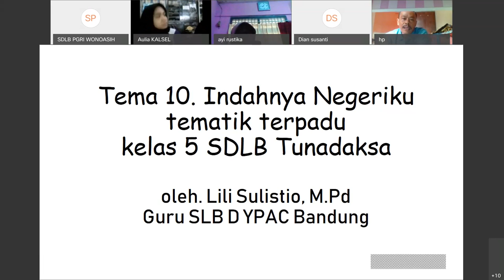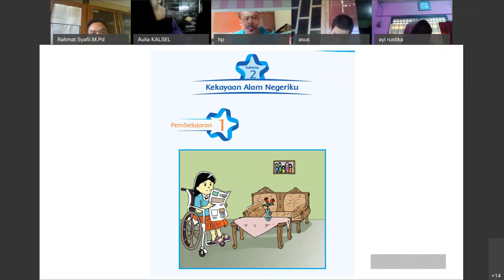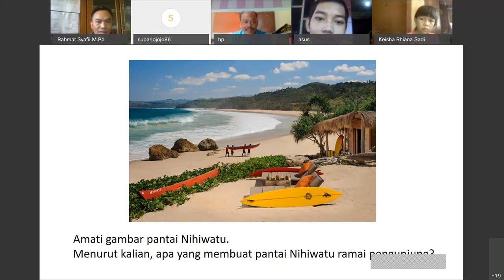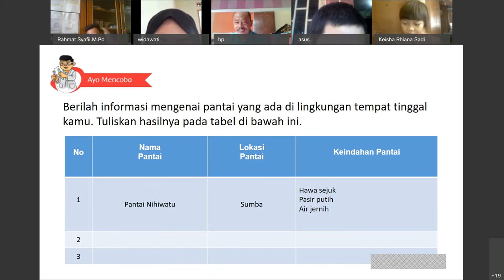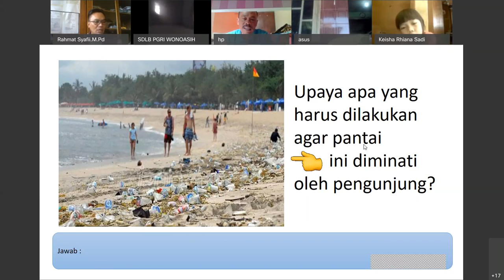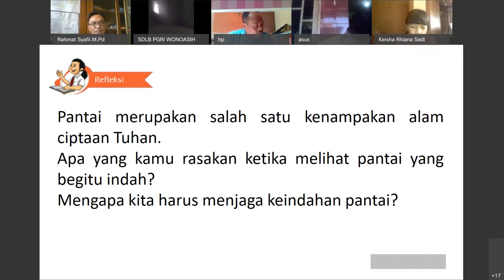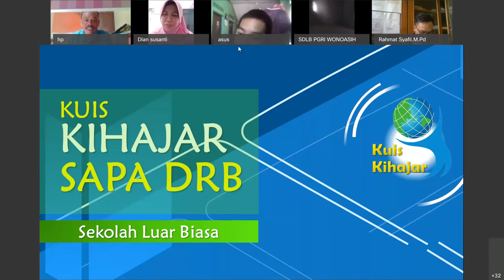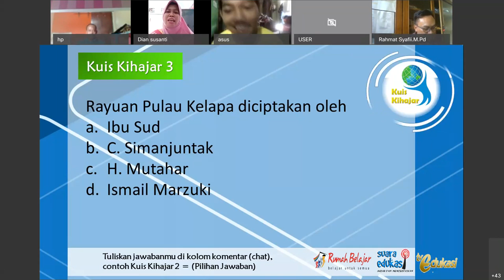Tematik SDLB-D - Indahnya Negeriku oleh Lili Sulistio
Halo, Sahabat Rumah Belajar, untuk mendampingi kalian yang sedang belajar di rumah, yuk simak video Belajar Bersama Bapak Lili Sulistio dari SLB-D YPAC Bandung dengan materi Indahnya Negeriku, Tematik SDLB-D.